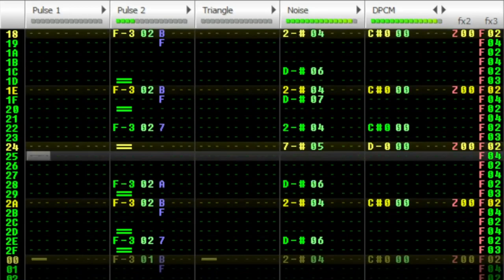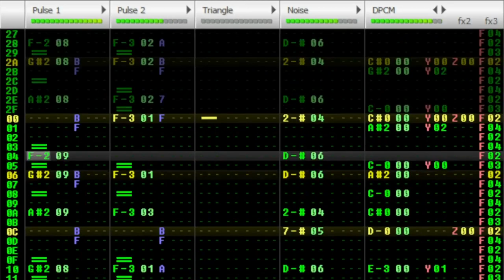Lazy Initialisation [NSF (2A03)] (2019)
A quick swingy NES chiptune I wrote when I was feeling... well, lazy! This was submitted to the NSF category in Battle of the Bits' Summer Chip IX, where it acheived 1st in its category and 6th overall! Wow!

Title: Lazy Initialisation
Completed: 11 August 2019
Format: NSF (2A03)
Filesize (NSF): 34.6 KB
Filesize (MP3): 4.96 MB
Export Source: NSFPlug 2.3 beta 3